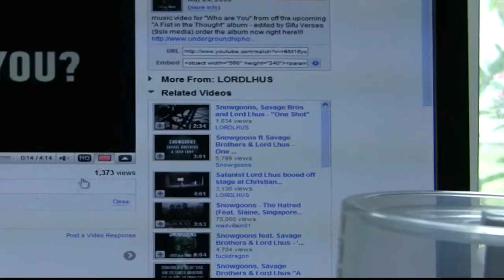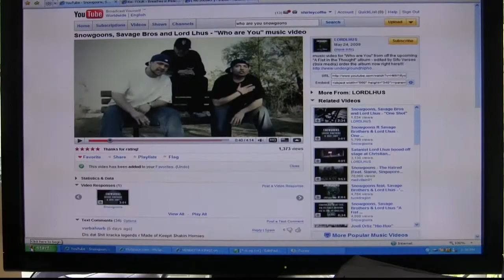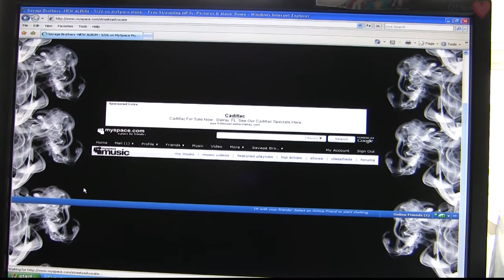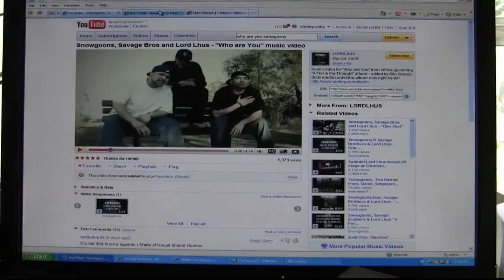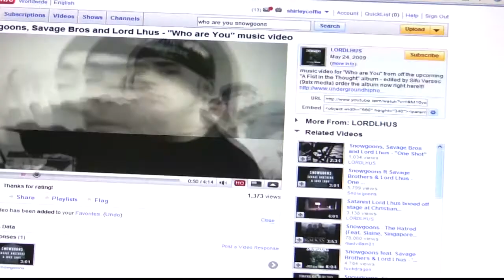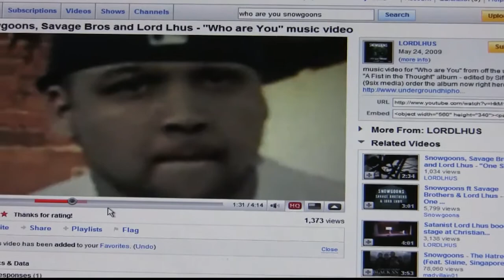Snowgoons Savage Brothers' Qualm interview about 'A Fist in the Thought'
un scripted and planned just I thought he fans would lose their pans